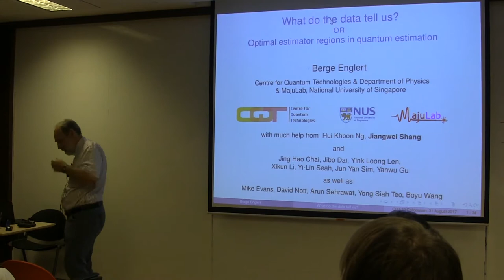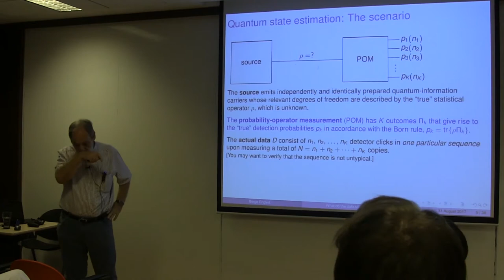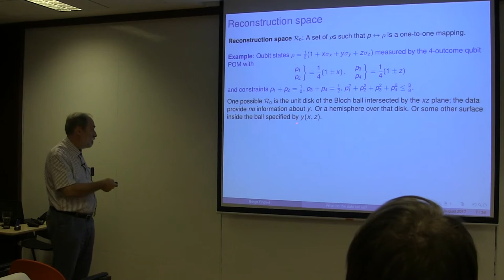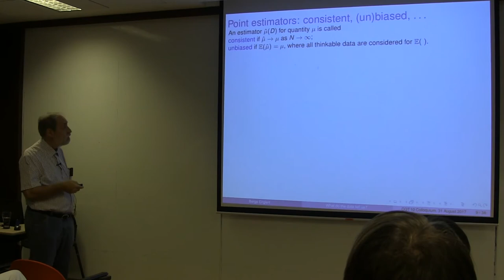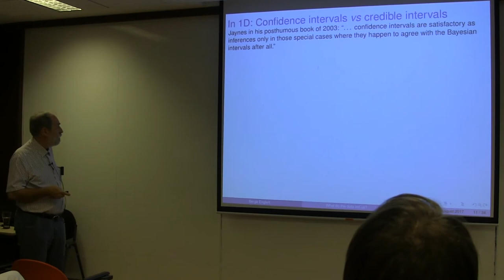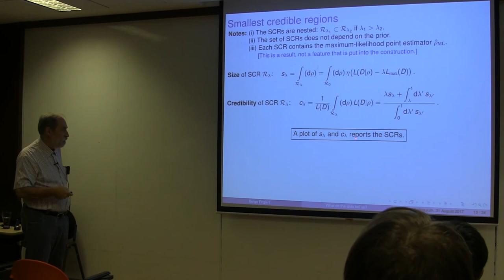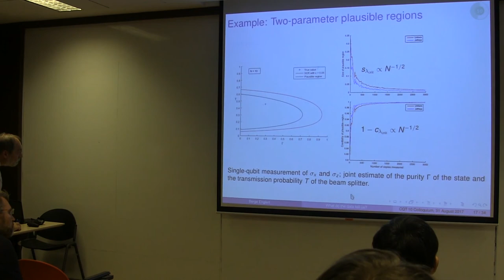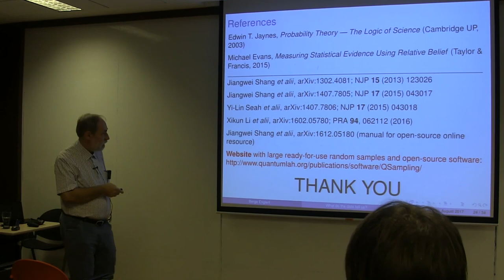COLLOQUIUM: What do the data tell us? (Aug 2017)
Speaker: Berge Englert, CQT, NUS

Abstract:
We gather information about physical systems by observation. In the realm of quantum physics, the experiments give us probabilistic data with natural statistical fluctuations that cannot be reduced by better instrumentation. What do such data tell us about the quantum system under study? A systematic and reliable answer can be given with the methods of quantum state estimation and quantum parameter estimation. I will report on recent developments.